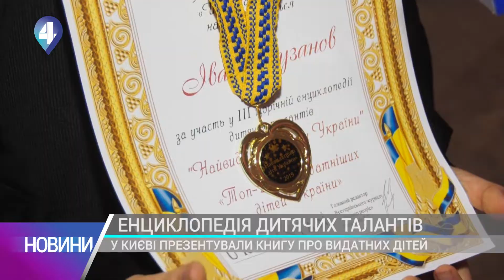В Українському домі відбулася презентація третьої Енциклопедії дитячих талантів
В Українському домі відбулася презентація третьої Енциклопедії дитячих талантів та урочисте нагородження трьохсот найвидатніших дітей України у сфері спорту, вокалу, танців та моделінгу. Подробиці розповість Алла Павлюченко.